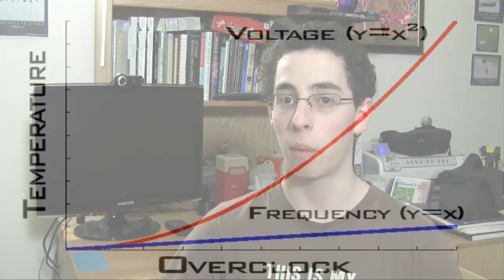TechBits 10 - Overclocking Guide (Part 1 of 2)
In this episode of TechBits, I run through overclocking basics.  This is not an overclocking tutorial, but rather some helpful hints and information.

MY BLOG (JUST RANDOM STUFF THAT I LIKE TO TALK ABOUT, MOSTLY WHAT I'M UP TO)